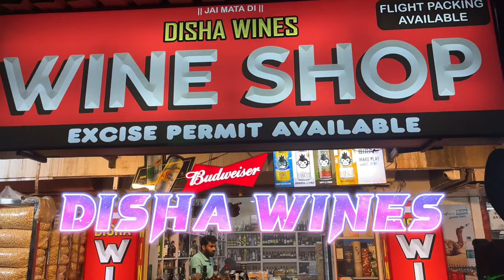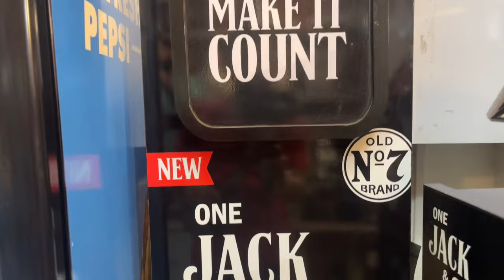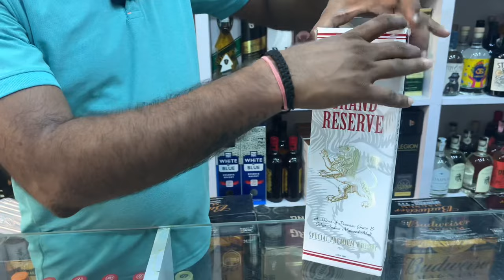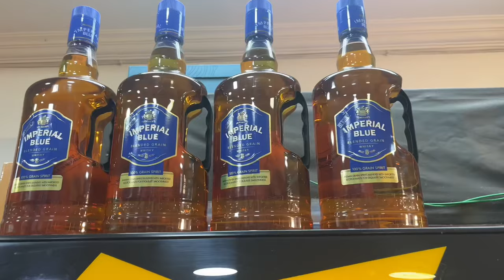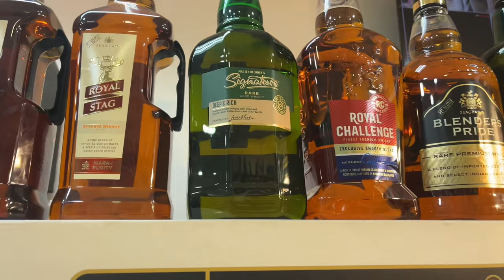goa || DISHA WINESTORE Best lowest price wines store in Calangute ￼(GOA)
Jai Hind

Aaj is video me Maine Aap ko bohot hi Achha wines store Dikhaya Hai, Jo ki Calangute mein Hain, bohut hi kam price se start hota hai Rs.￼ only 30/-
Is video me Maine price list pura detail, mein Bataya Hai video ko pura Dekhiye Nahi to Bohot kuch miss kar Jayenge or video Achha laga to video ko like share or channel ko subscribe kar dijiye thanks for watching 🙏￼

Address : Disha Wines Store in front of Le Meridien Hotel & Puma showroom, Calangute, Goa